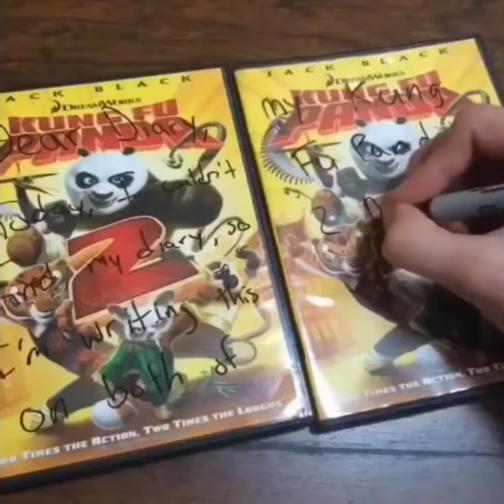hypnosis mic as vines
my contribution to the hypmic fandom. enjoy.

all vines belong to their original creators